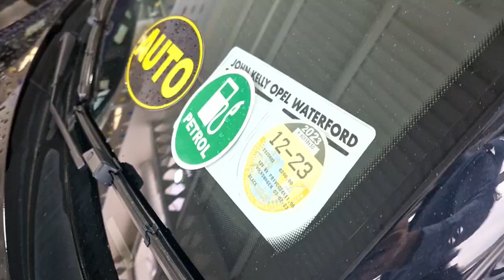222D402 - 2022 Volkswagen Polo 1.0 TSI 95HP Life DSG RefId: 424715